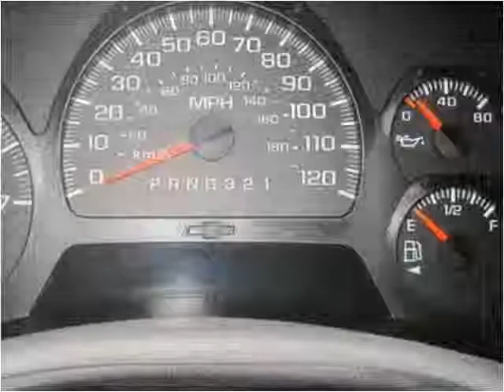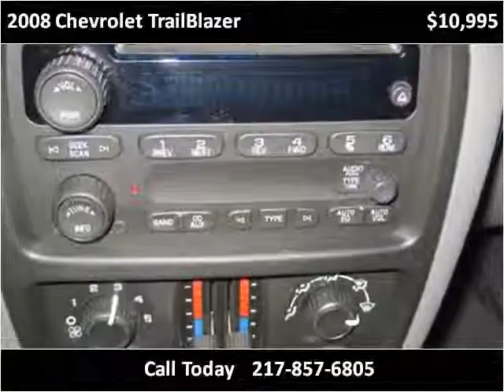2008 Chevrolet TrailBlazer Used Cars Teutopolis IL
This 2008 Chevrolet TrailBlazer is available from Teutopolis Auto Sales.